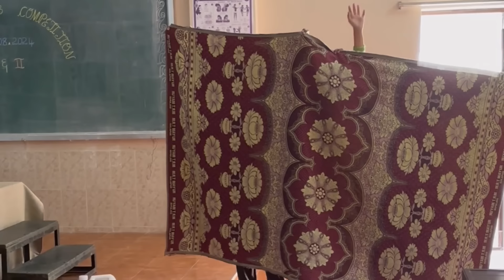மாமன் மச்சான் வீடு தான் சாமி சப்பாரம் இருக்கணும் // எங்க வீட்டு குயிலி & பாரதியார்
பெண் பிள்ளைங்க & மாமன் மச்சான் வீடு தான் சாமி சப்பாரம் இருக்கணும் // எங்க வீட்டு குயிலி & பாரதியார்

Agaro Galaxy Portable Blender